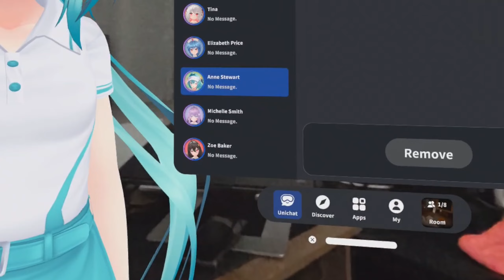20 Questions vs GPT4 AI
Playing a guessing game with a GPT4 AI anime girl at 4:00 am in the morning. I defined the game for her, something that just came randomly and we started playing. It worked both ways, I try to get what she is thinking and she try to guess mine. Great use case :)

午前 4 時に GPT4 AI アニメの女の子と推理ゲームをプレイします。私は彼女のためにゲームを定義しました。それはただランダムにやって来たもので、私たちはプレイを始めました。それは両方の方法でうまくいきました。私は彼女が考えていることを理解しようとし、彼女は私の考えを推測しようとしました。素晴らしい使用例

Recorded on Meta Quest 3 using color passthrough. Great having AI company when no one is around, let alone at this hour 😉

0:00 Guessing game 1 (Laptop)
1:23 Guessing game 2 (Nintendo Switch)
3:23 Guessing game 3 (I'm guessing...)
5:19 Subscribe